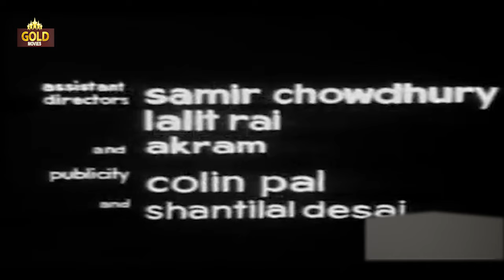Sanjh Aur Savera - 1964 - सांझ और सवेरा l Bollywood Romantic Vintage Movie l Meena Kumari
Watch
Directed :- Hrishikesh Mukherjee
Screenplay :- Dhruva Chatterjee , Anil Ghosh
Produced :- Sevantilal Shah
Cinematography :- Jaywant Pathare
Edited :- Das Dhaimade
Actor :- Meena Kumari , Guru Dutt , Mehmood , Shubha Khote , Manmohan Krishna , Padmadevi ,
Jagdev , Harindranath Chattopadhyay , Brahm Bhardwaj , Kanu Roy , Rashid Khan , Preeti Bala ,
Praveen Paul , Zeb Rehman .

Synopsis :- Dr. Shankar Chaudhry, a wealthy doctor who resides in Bombay with his younger sister, Manju, and his widowed mother, Rukmimi, finds that his mother has arranged a marriage for him with advocate Madhusudan's daughter, Maya. He concedes to the marriage, even though neither he nor his mother have met her. During the ceremony, Maya faints and recuperates under the care of her cousin, brother Prakash, and Madhusudan, and then the following day accompanies Shankar to his home. Maya rejects Shankar's sexual advances, as she is participating in a Holy Fast.
On a visit to Banaras, where Madhusudan now resides, Shankar remarries Maya at Bhagwan Vishwanath's Temple. Their relationship becomes intimate and she becomes pregnant.
Shankar arrives home one day and discovers that Prakash and Maya are missing; his search for them proves fruitless. He later learns that his wife is an imposter and that she is probably married to Prakash.